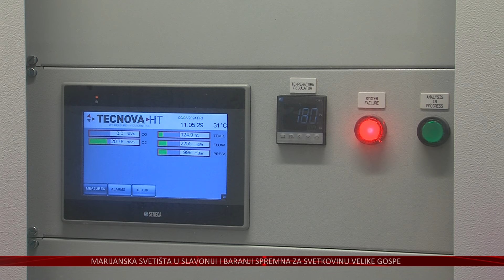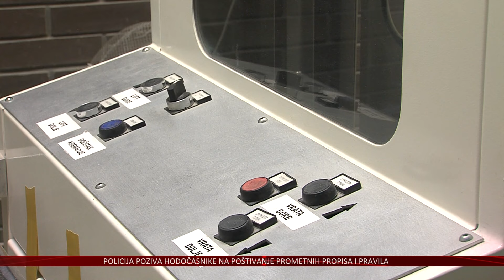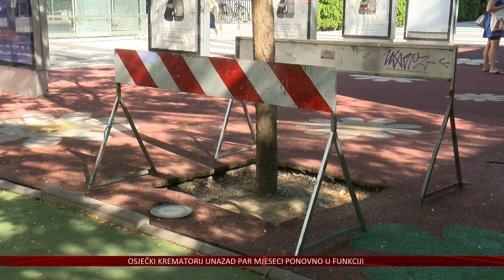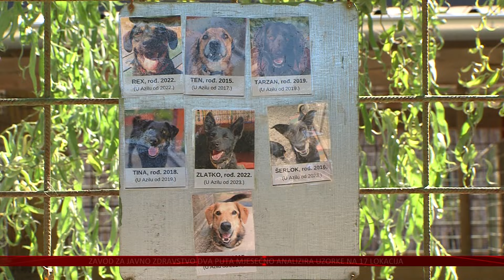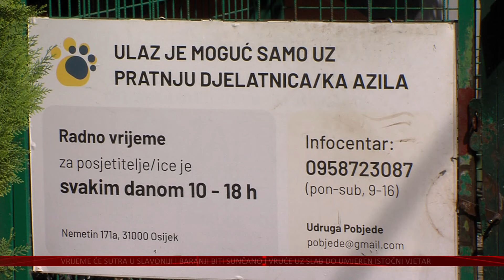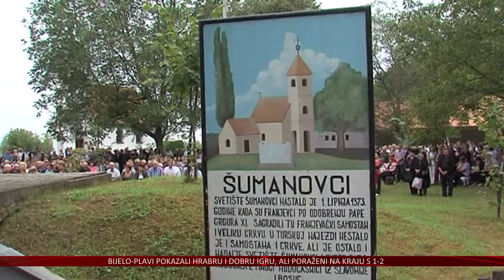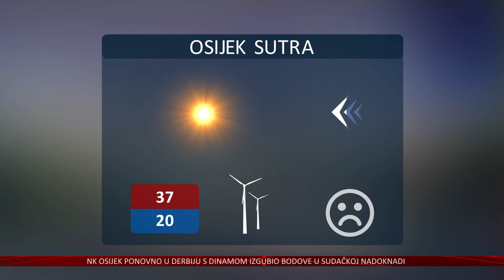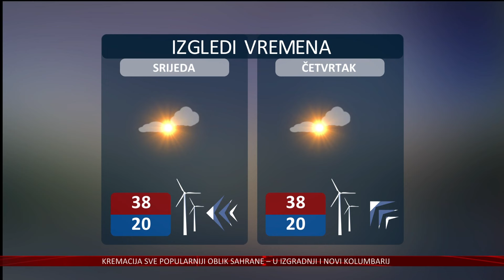12.08.2024. Vijesti Televizije Slavonije i Baranje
OSJEČKI KREMATORIJ PONOVNO U FUNKCIJI
GRADI SE I NOVI KOLUMBARIJ
DOBRA VIJEST ZA NAJMLAĐE OSJEČANE
USKORO OBNOVA DJEČJEG IGRALIŠTA NA TRGU SLOBODE, ALI I ONOG NA VIJENCU JAKOVA GOTOVCA
COPACABANA, ŽELJO, PAMPAS...
KVALITETA VODE NA OSJEČKIM KUPALIŠTIMA ODLIČNA